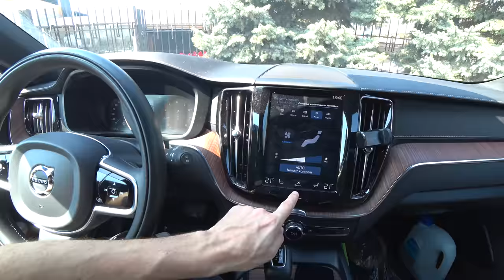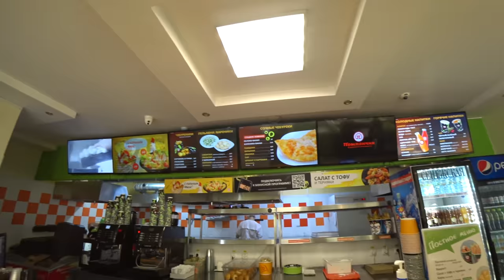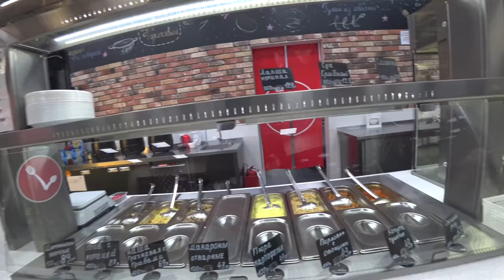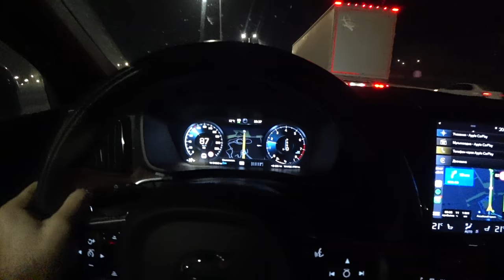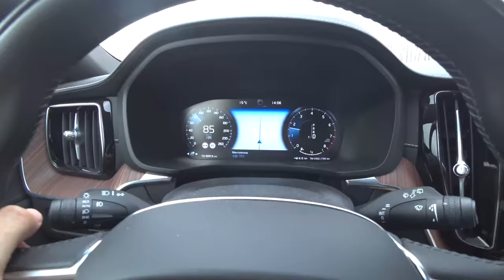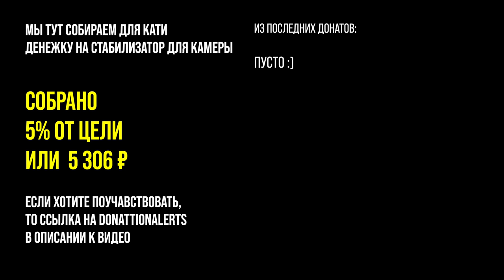Автопутешествие — это не всегда романтично. Показываем как есть!